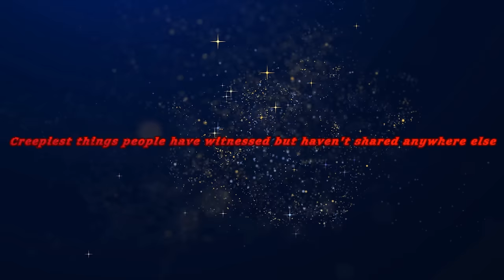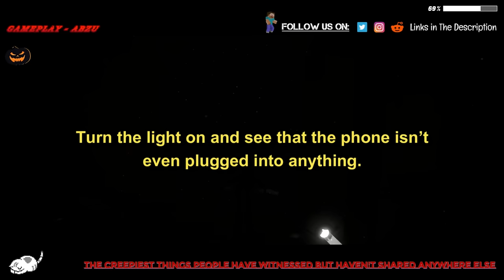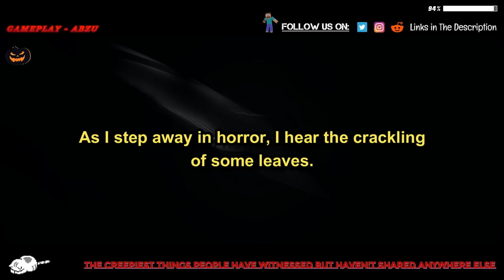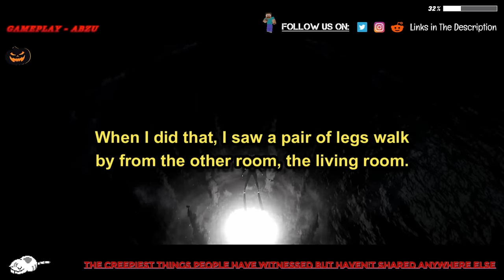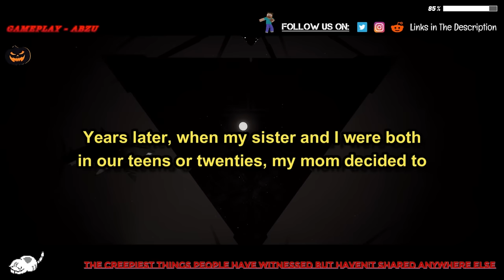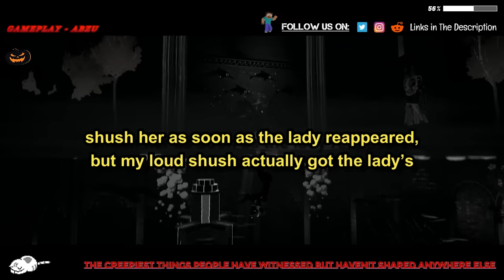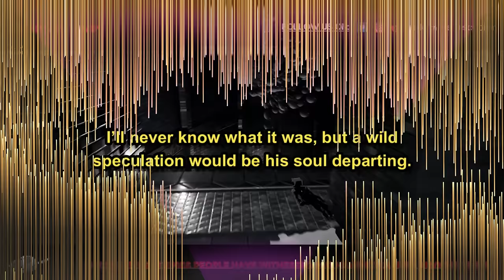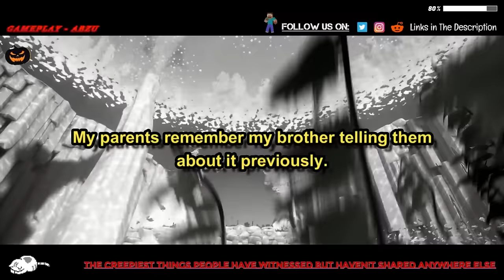[1 HOUR] Creepiest Things People Have Witnessed But Haven't Shared Anywhere Else